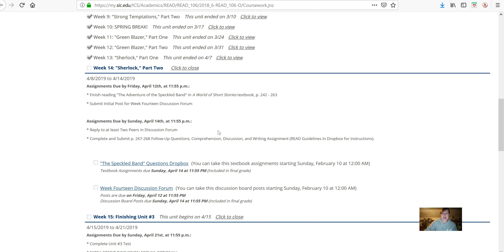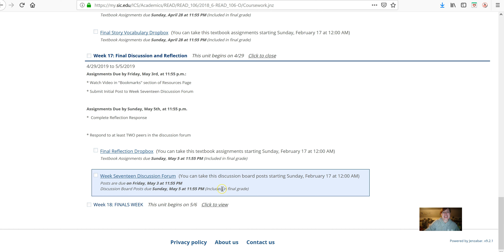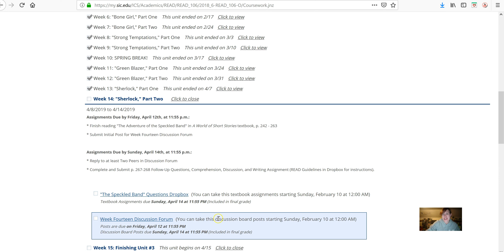READ 106: Week 14 and 15 Lecture Video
The lecture video for weeks 14 and 15 this week!